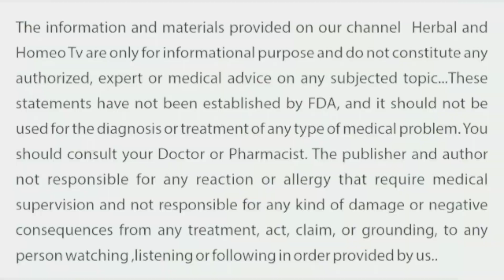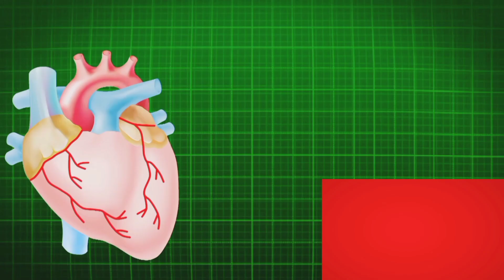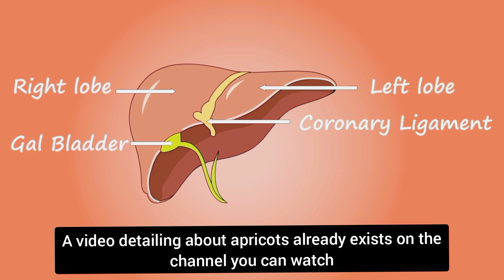Apricot benefits /khubani fruit ke fayde/खुबानी के फायदे/خوبانی کے فائدے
اس ویڈیو میں خوبانی کے متعلق معلومات دی گی ھیں خوبانی کے کیا فوائد ھیں  خوبانی کن امراض میں مفید ھے خوبانی کن امراض میں نہیں کھاتے
is veediyo mein khoobaanee ke baare mein jaanakaaree dee jaegee.khoobaanee ke kya phaayade hain? khubaanee kin rogon mein upayogee hai.